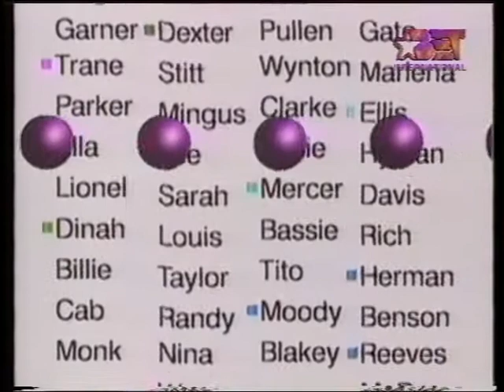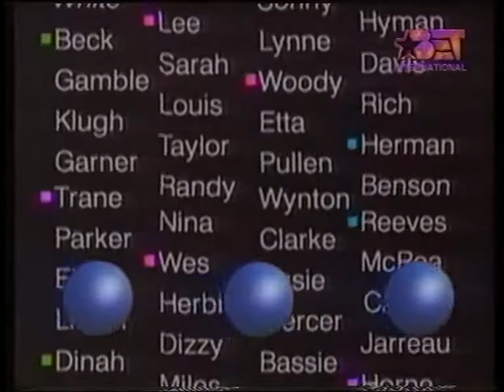Muzyka w PTK - BET on Jazz (2) (1996)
Blok muzyczny emitowany w PTK2 w latach 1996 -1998

Opracowanie i prowadzenie: Anna Myślińska
Montaż: Jarosław Winiecki
Postprodukcja: ProCable 1996

Marcin Fall
Piotr Ryckowski